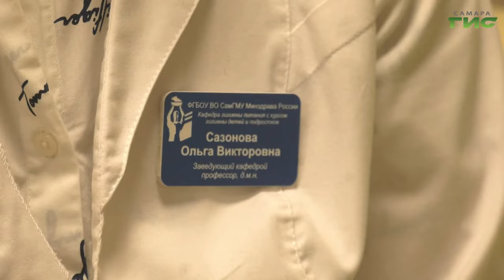Эксперты рассказали о пользе и вреде вегетарианства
Каждый второй россиянин следит за своим питанием, 18% соблюдают диету, рекомендованную врачом, 33% опрошенных стараются есть здоровую пищу. Самой известной и старейшей системой питания является вегетарианство. Раньше она называлась "Диета Пифагора", по фамилии первого самого известного вегетарианца. Отказ от продуктов животного происхождения - это не только философия бережного отношения к живому миру, но и большая ответственность за свое здоровье. О том, как не навредить себе в погоне за модными тенденциями расскажет Галина Тапилина.